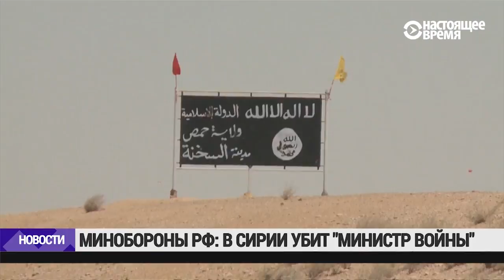Минобороны России: в Сирии убит "министр войны" ИГИЛ | НОВОСТИ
Российские военные утверждают, что в результате авиаудара были убиты около 40 членов ИГ.

0:55 - Число жертв землетрясения у берегов Мексики в ночь на пятницу по местному времени, возросло до 15 человек.
1:18 - Пентагон вывел на околоземную орбиту с очередной секретной миссией беспилотный космоплан при помощи SpaceX Илона Маска.
1:44 -  Венгрия поднимет вопрос об украинизации образования в Украине на неформальной встрече министров иностранных дел ЕС в Таллинне.